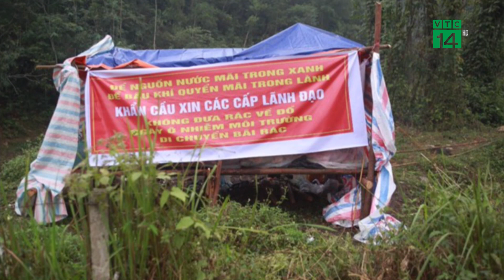Phú Thọ: Chính quyền nói gì về việc người dân chặn xe vào bãi rác Hạ Hòa? | VTC14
VTC14 | PHÚ THỌ: CHÍNH QUYỀN NÓI GÌ VỀ VIỆC NGƯỜI DÂN CHẶN XE VÀO BÃI RÁC HẠ HÒA?
Bãi rác lộ thiên tại xã Vô Tranh (huyện Hạ Hòa, tỉnh Phú Thọ) tồn tại hơn chục năm qua đang gây ảnh hưởng nghiêm trọng tới đời sống sinh hoạt của người dân sinh sống xung quanh khu vực này. Liên quan đến việc người dân chặn xe rác này, theo vị chủ tịch huyện Hạ Hòa, bãi rác rộng 1,5 ha, tiếp nhận lượng rác của một số xã trên địa bàn huyện, nguyên nhân nhiều ruồi không phải chỉ do bãi rác. Huyện đã có phương án xử lý dừng đổ từ tháng 6/2023 khi nhà máy điện rác hoàn thành